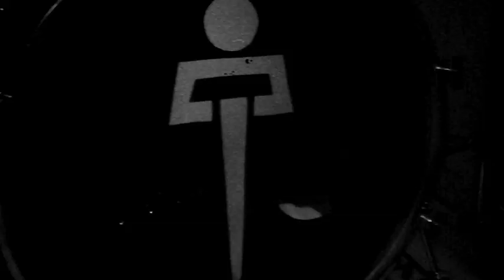Long Sword Spectacular - Threat Display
"Threat Display" music video by Long Sword Spectacular, from the debut, self-titled album.

Long Sword Spectacular:

Josh Harelik: vocals, bass
Daniel Reid: guitar
Doug Jones: drums

Lyrics:

Threat Display

When the dead rise
Red fills the eyes
Revenge sparks the fire
LSS for hire

Release the hounds
Breathe in the sounds
Cover your ears
When the blackness nears

Cut through the seams
We'll keep it clean
Won't see us coming
LSS is gunning